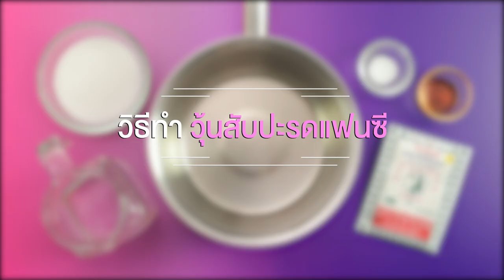วุ้นสับปะรดแฟนซี สูตรเด็ด...ทำง่าย...สไตล์ "อ.ยิ่งศักดิ์"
วันนี้อาจารย์มีเมนู อร่อยโดนใจ จากผงวุ้น (สำหรับทำขนม) ตรานางเงือก มาฝากคร่ะ

สิ่งที่ต้องเตรียมสำหรับ (วุ้นสับปะรดแฟนซี)

สีผสมอาหารสีเหลืองมะนาว 1 ช้อนชา
กลิ่นสับปะรดชนิดน้ำ   1 ช้อนชา
เนื้อสับปะรดบดละเอียด  500 กรัม
สับปะรดคว้านเนื้อออก สำหรับเป็นภาชนะ

วิธีทำ (วุ้นสับปะรดแฟนซี)

1. ใส่ผงวุ้น (สำหรับทำขนม) ตรานางเงือก น้ำตาลทราย เกลือป่นเสริมไอโอดีน น้ำ และสีผสมอาหารสีเหลืองมะนาว
ลงในภาชนะคนให้เข้ากัน
2. นำขึ้นตั้งไฟ คนเป็นระยะจนส่วนผสมเดือดทั่ว ปิดไฟ
3. เติมกลิ่นสับปะรดชนิดน้ำ และเนื้อสับปะรดบดละเอียด คนผสมให้เข้ากัน เทวุ้นสับปะรดลงในพิมพ์ที่เตรียมไว้
4. นำเข้าแช่เย็นจนส่วนผสมทรงตัวดี นำวุ้นออกมาตัดเป็นชิ้นสี่เหลี่ยม
5. นำวุ้นสับประรดแฟนซีใส่ลงในผลสับปะรดคว้านเนื้อที่เตรียมไว้ ตกแต่งให้สวยงามพร้อมเสิร์ฟ

▲Line @yingsakfood